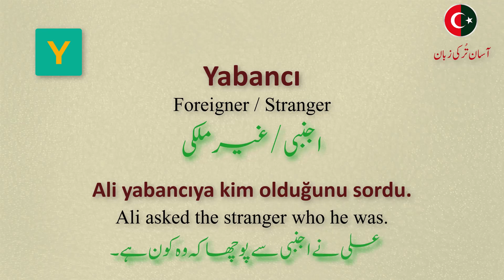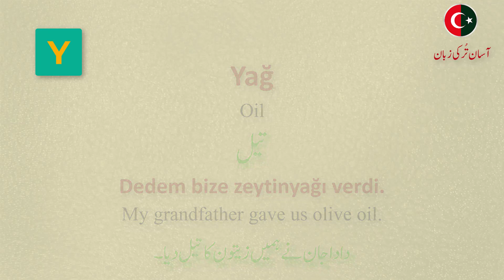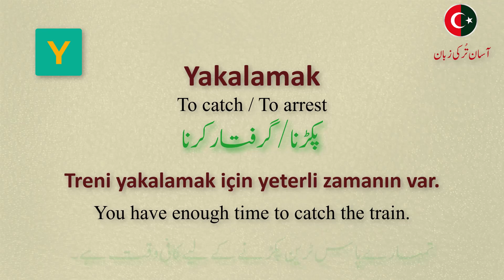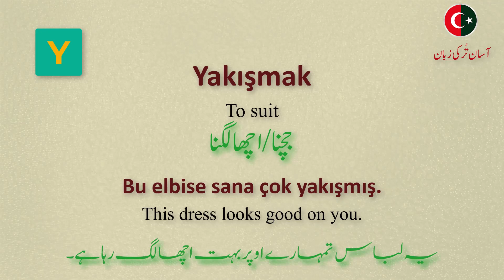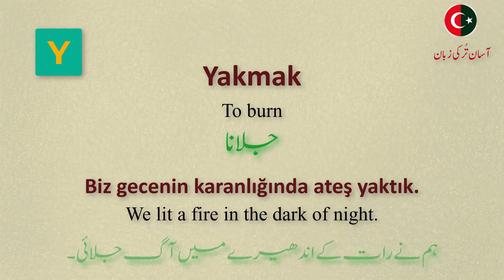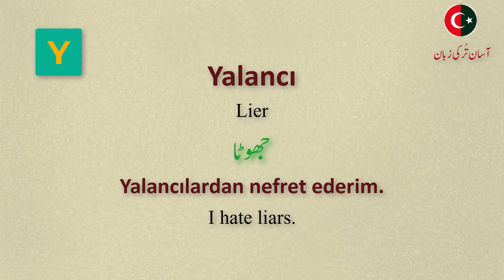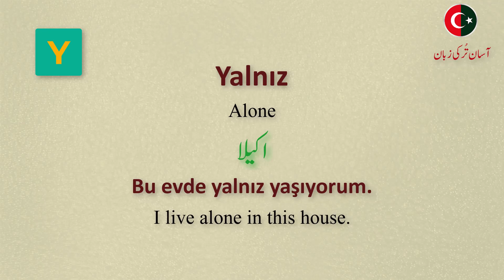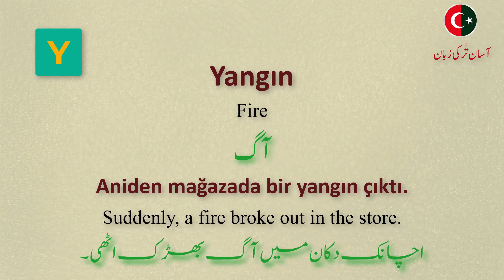Most important Turkish Vocabulary 2000 words | Part#|31 Asan Turki Zuban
In this video you will learn the 2000 core vocabulary words of Turkish Language with the help of examples and sentences.

With English and Urdu languages and subtitles

If you're an absolute beginner and want to learn Turkish language for free.
Don't worry at all because we have prepared these videos for you.

turkish vocabulary
learn turkish language
turkish grammar for beginners
turkish language
turkish language in urdu

Turkish for beginners
Learn Turkish Language
Most common Turkish vocabulary
Learn Turkish with Turkish Class101.com